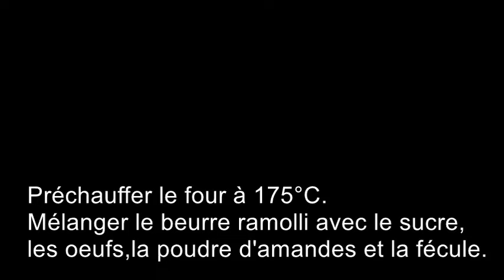💛 Gâteau fondant aux myrtilles et amandes sans gluten coeur La Saint Valentin fruits rouges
Un délice! Une recette facile et rapide, idéale pour le goûter.

Ingrédients 👇
-100 g de beurre ramolli
-70 g de sucre roux
-3 œufs
-120 g de poudre d'amandes
-2 càs fécule de maïs
-150 g myrtilles